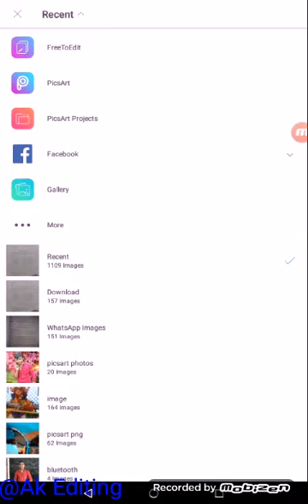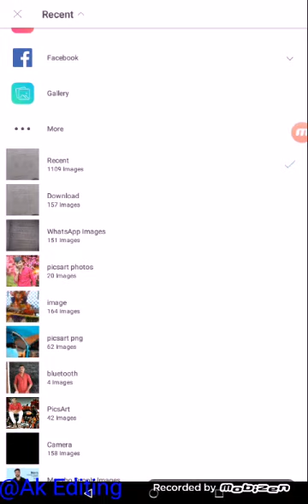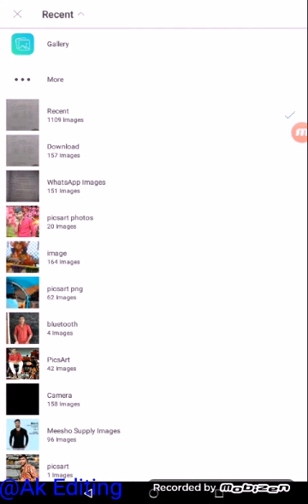Bodyguard photo editing like celebrities || Ak Editing || Hindi || 2018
Follow me in Instagram :- mr_akheja_7
Is video me hamne bodyguard ke sath photo edit kiya he like celebrities.
# Edit celebrity photo in Picsart
# Edit bodyguard photo in Picsart
# Bodyguard photo editing in Picsart